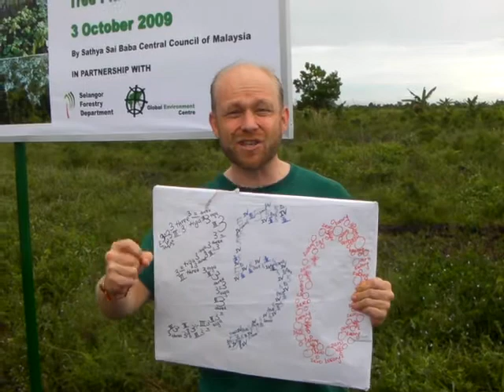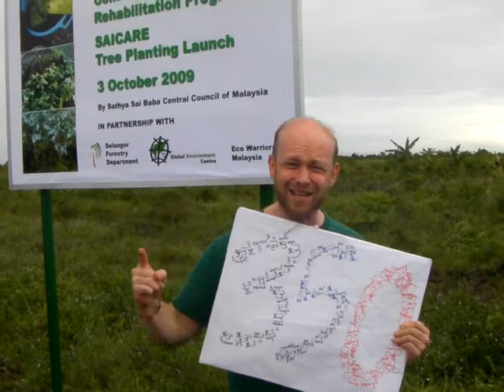Protect our Peat Swamp Forest in Malaysia and Indonesia to reduce climate change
Matthias Gelber reporting from the Raja Musa Peat Swamp forest half an hour distance north of Kuala Lumpur with a call for action to protect the peat swamp forests as they are the world's most productive natural carbon sinks. The peat forest fires in 1997 in Indonesia and Malaysia were the worlds largest release of CO2 from a single series of related events that the world history has seen in the last 20 years. More than 2 billion tons of CO2 were released - more than the EU releases in one year ! That is huge - help us to protect the Peat Swamp forests in Indonesia and Malaysia